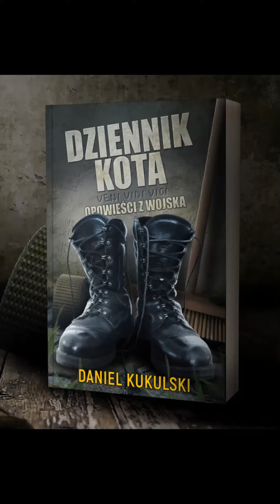Syn idzie do wojska